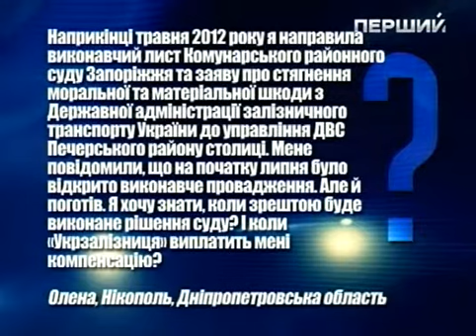Держвиконавча служба з держорганів Хабібуллін